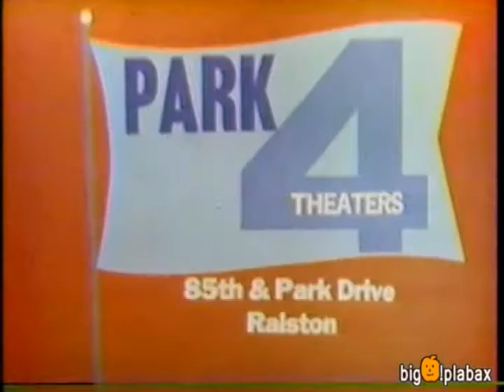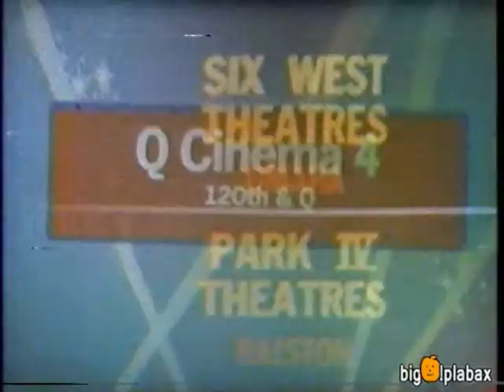"Dawn of The Dead" and "Love at First Bite" Promo Spots (1979)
Back-to-back promos aired on Omaha TV throughout the last week of April 1979. Then-WOWT weathercaster and staff announcer Dale Munson is heard at end, referring to the theaters that are currently no longer in Omaha.